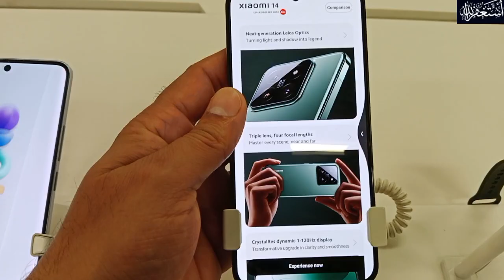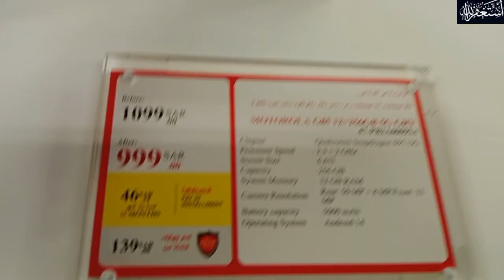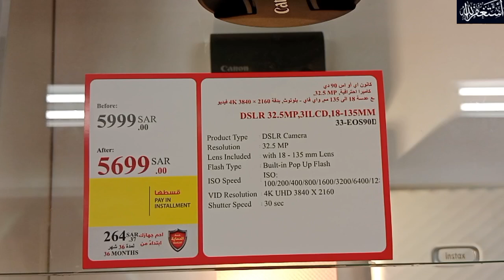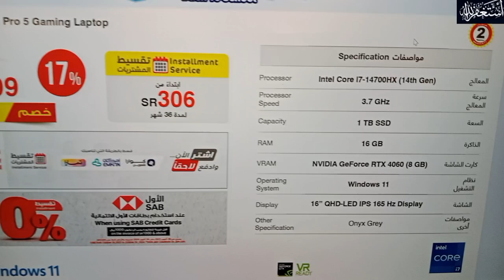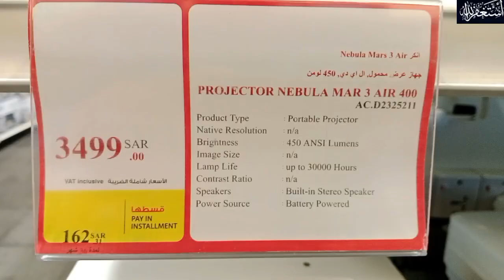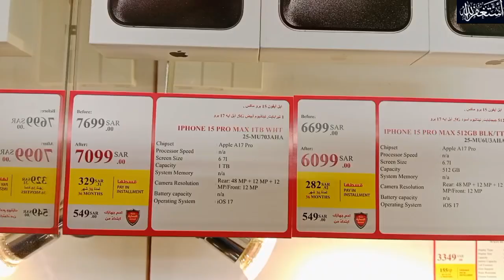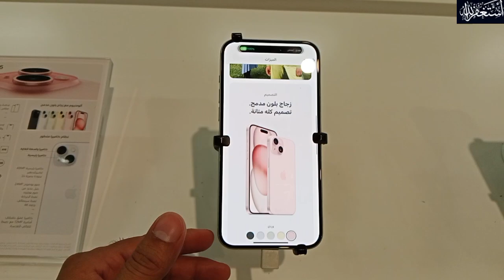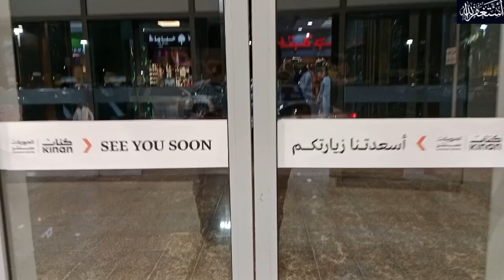Installment Plan In Saudi Arabia | How To Buy All Device installment This market ❣️😊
Laptops
Tablets
Printers
Projectors
Cameras
So many items available in offer & installment plan
Complete information in this video
This market name
Jarir Bookstore

You guys should also visit and purchase electronics devices from this market

Thank you all so much for supporting me